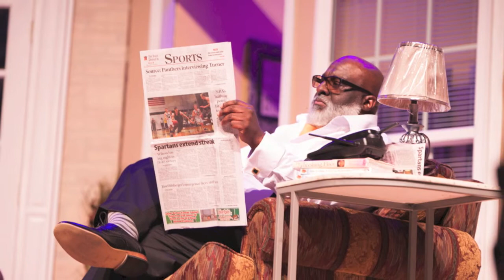Daddy's Boys Glenn Dale, Maryland (short)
Reid Temple AME Church
Free Event Must Register